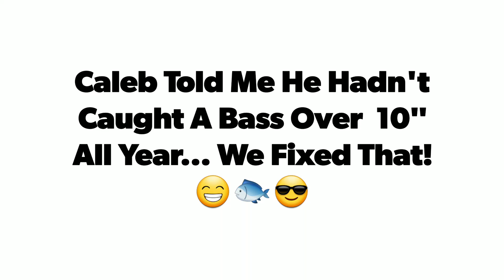Summer Heat Don't Matter Here... Tennessee CREEKS ALWAYS Produce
I love putting my friends on good creek fish... I feel like it sparks that fishing addiction because of how fast the action can get.

My friend Caleb just started getting back into fishing. He told me he hadn't caught bass over 10" all year. We went out to one of my favorite honey holes and caught 10 in an hour and a half... He pulled 7 of them!!! 🎣🐟🎣🐟